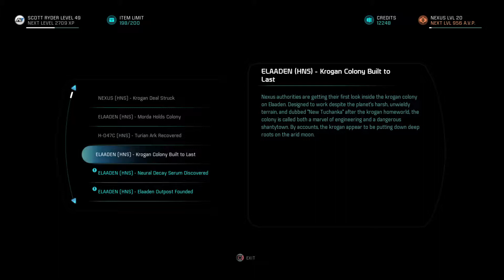Mass Effect™: Andromeda_20180701225731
Mass Effect™: Andromeda